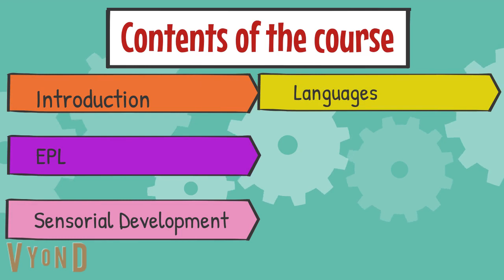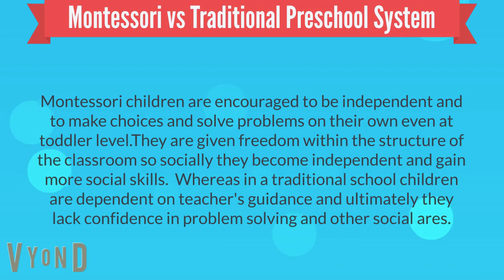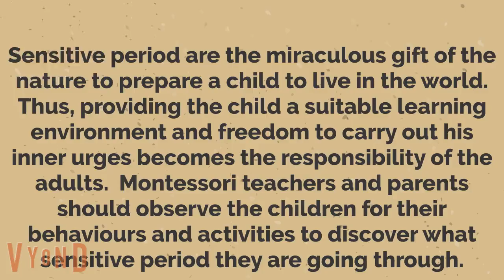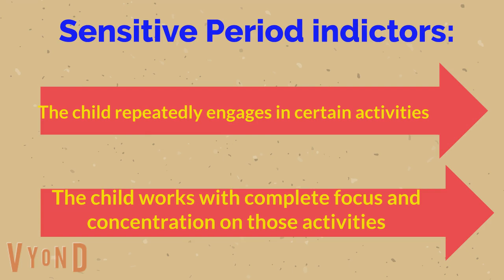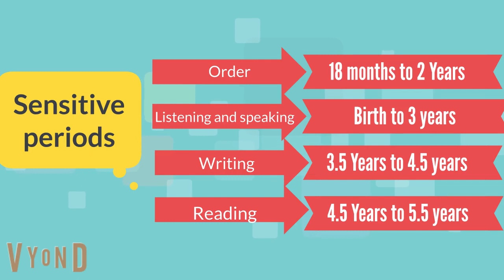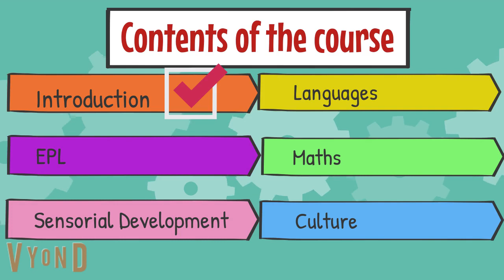Part 1: Introduction to montessorischool education - 1 Year montessori teaching method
Montessori teaching methods  course will cover Following sections in detail:

Montessori philosophy: The course will introduce you to the core principles and philosophy of the Montessori method, which emphasizes child-led learning, hands-on exploration, and individualized education.

Montessori materials: You will learn about the various Montessori materials used in classrooms to support children's learning and development, such as sensorial materials, language materials, and math materials.

Child development: The course will cover the stages of child development according to Montessori theory, including the sensitive periods, and how to observe and support children's natural learning tendencies.

Curriculum planning: You will learn how to plan and implement a Montessori curriculum, which focuses on following the child's interests and needs while also providing a broad range of learning opportunities.

Classroom management: The course will provide strategies for creating a Montessori learning environment that fosters independence, collaboration, and respect for others.

Montessori education
Montessori method
Maria Montessori
Montessori philosophy
Montessori preschool
Montessori elementary
Montessori primary
Montessori homeschooling
Montessori activities
Montessori materials